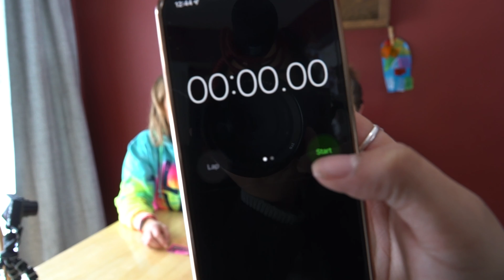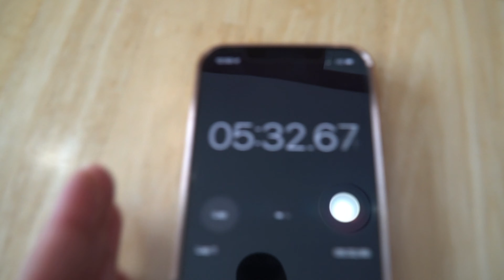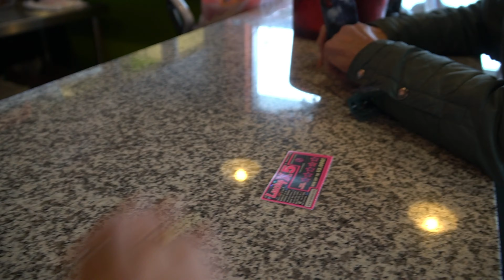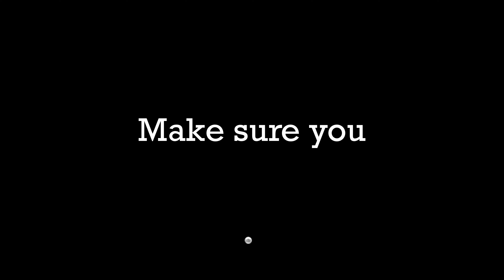Giving Random People The Chance To Win $5000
I bought all of the lottery tickets from a store and gave my friends and a few random people the chase to win $5000!!

Instand/TIKTOK: Selena.d.norinh